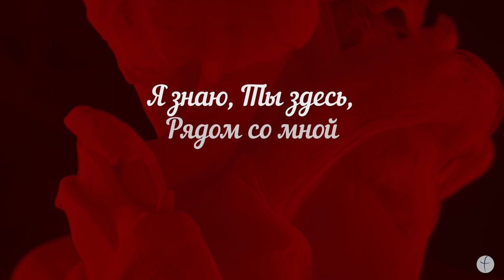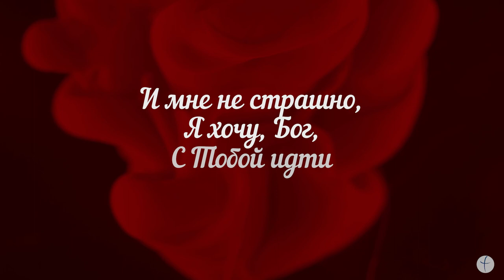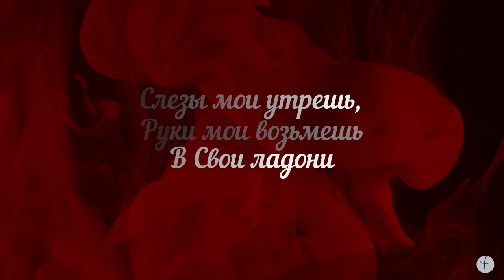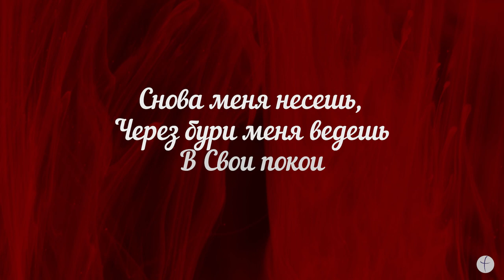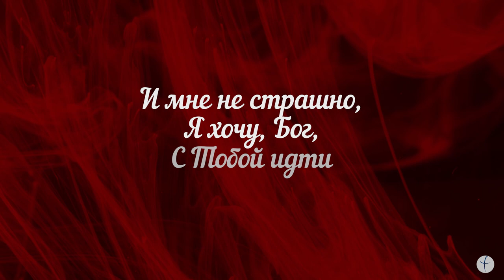RCC Worship (церковь "Христа Воскресшего") - «Я знаю, Ты здесь»